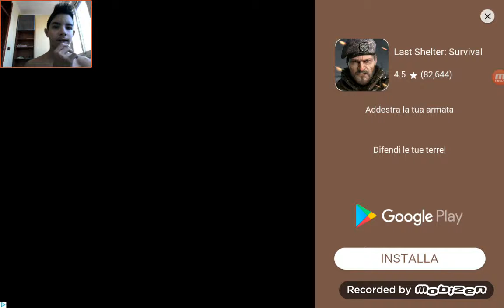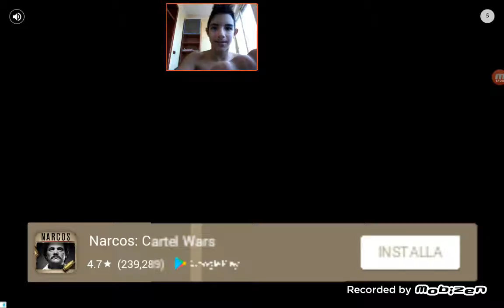Russian car 3D: la canzone epica